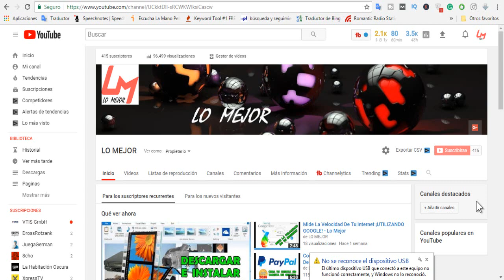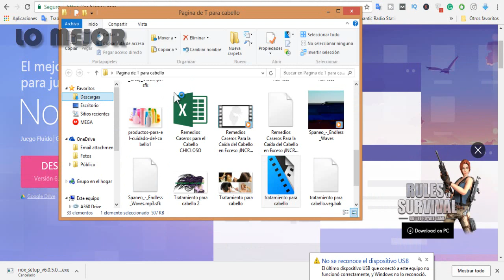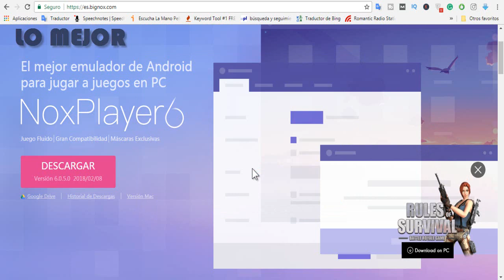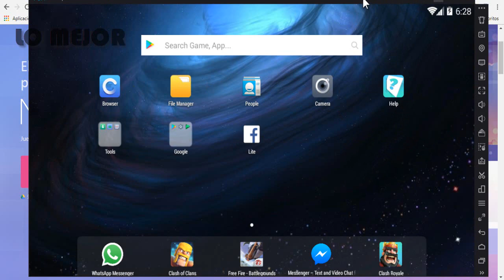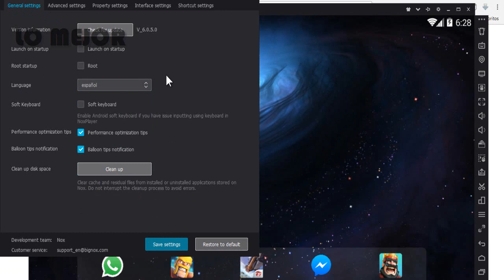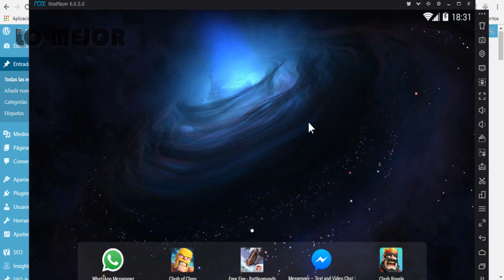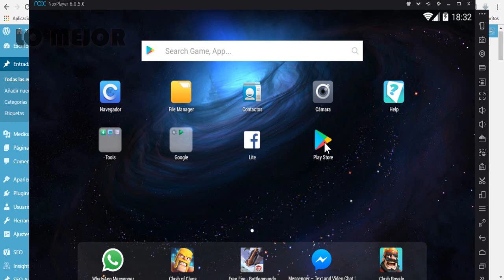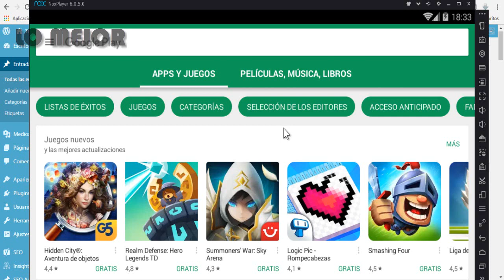Emulador De Android Para Pc | NOX APP PLAYER | Paso a Paso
Descargar E Instalar NOX APP PLAYER | Emulador De Android Para Pc

Nox App Player es un emulador de sistema operativo Android gratuito que te permite ejecutar aplicaciones de Android en tu PC. Una versión separada de Mac también está disponible.

Funciona al crear una tableta virtual de Android en su escritorio. Esto, por supuesto, significa que puedes disfrutar de las aplicaciones y los juegos de Android con la ventaja de una pantalla más grande, un mejor rendimiento del hardware y controles más fáciles.

Los usuarios pueden modificar la configuración del reproductor, incluida la creación de máscaras personalizadas e incluso la asignación de recursos de la CPU. ¿Quieres usar un gamepad o joystick? No hay problema: puede asignar fácilmente los comandos del juego a uno de estos periféricos. Otra característica interesante es que puede iniciar sesión en varias cuentas simultáneamente.

Las características clave incluyen:

Una interfaz simple que hace que la aplicación sea fácil de usar.
Mapeo de teclado intuitivo para controles de aplicaciones y juegos.
Soporte para múltiples dispositivos de control.
Una plataforma estable y confiable.
Basado en Android 4.4.2.
Compatible con X86 / AMD.